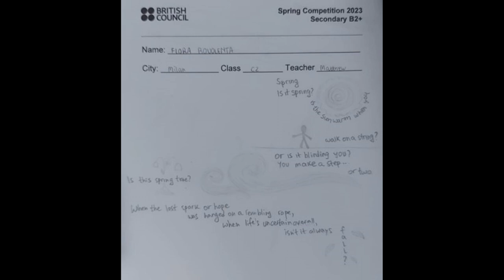Concorso primaverile - guarda i lavori creativi dei nostri studenti al British Council in Italia!